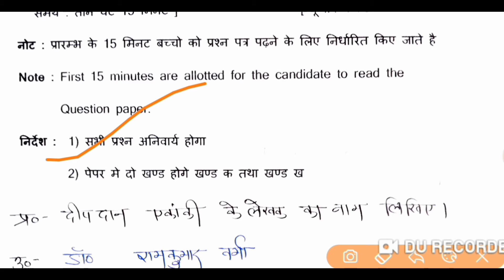10th हिन्दी का मॉडल पेपर UP board Exam || Up board Exam 2021|| hindi model Paper 2021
10th हिन्दी का मॉडल पेपर UP board Exam || Up board Exam 2021||  hindi model Paper 2021

10th हिन्दी का मॉडल पेपर UP board Exam || Up board Exam 2021||  hindi model Paper 2021

10th हिन्दी का मॉडल पेपर UP board Exam || Up board Exam 2021||  hindi model Paper 2021

10th हिन्दी का मॉडल पेपर UP board Exam || Up board Exam 2021||  hindi model Paper 2021

10th हिन्दी का मॉडल पेपर UP board Exam || Up board Exam 2021||  hindi model Paper 2021

10th हिन्दी का मॉडल पेपर UP board Exam || Up board Exam 2021||  hindi model Paper 2021

10th हिन्दी का मॉडल पेपर UP board Exam || Up board Exam 2021||  hindi model Paper 2021

10th हिन्दी का मॉडल पेपर UP board Exam || Up board Exam 2021||  hindi model Paper 2021

10th हिन्दी का मॉडल पेपर UP board Exam || Up board Exam 2021||  hindi model Paper 2021

10th हिन्दी का मॉडल पेपर UP board Exam || Up board Exam 2021||  hindi model Paper 2021

10th हिन्दी का मॉडल पेपर UP board Exam || Up board Exam 2021||  hindi model Paper 2021

10th हिन्दी का मॉडल पेपर UP board Exam || Up board Exam 2021||  hindi model Paper 2021

10th हिन्दी का मॉडल पेपर UP board Exam || Up board Exam 2021||  hindi model Paper 2021

10th हिन्दी का मॉडल पेपर UP board Exam || Up board Exam 2021||  hindi model Paper 2021

10th हिन्दी का मॉडल पेपर UP board Exam || Up board Exam 2021||  hindi model Paper 2021

10th हिन्दी का मॉडल पेपर UP board Exam || Up board Exam 2021||  hindi model Paper 2021